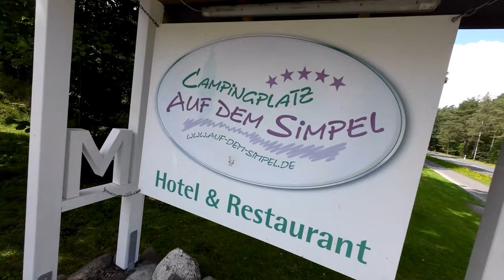FAST VOM BLITZ GETROFFEN! | 223 km Heidschnuckenweg (5/9)